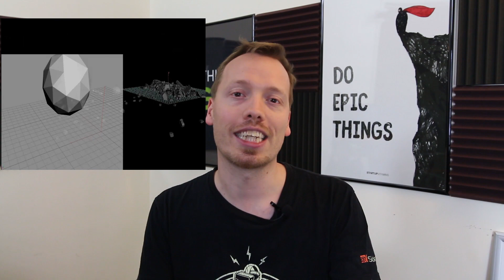Peter Claes & 3DBuzz - Houdini Technical Effects shared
3D buzz recently announced they are discontinuing their website, which marks the end of an era. They are releasing all over their material for free on their website.

Back in the day when I was studying I made a training dvd together with 3d buzz called 'Houdini Technical Effects' and I want to release this training on this channel for free to give it a second life.

The training was made around 2008 and was aimed at intermediate level and was done in Houdini 8 and Houdini 9, so it has been a while.

3D Buzz is near and dear to my heart. The owner, Jason Busby, unfortunately passed away a couple of years ago. But back in the day Jason, Zak Parrish and the others in the team really made a difference to the world in terms of 3d education. They would send out VTMs - Video Training Magazines. You could send them empty CDs and they would burn their video training onto it and send them back to you. Great community service.

When I was 17 years old I went over there to the Renaissance Center which is the place in Dickson, Tennessee, where Jason and Zak would teach. I went twice. The first year I went for the 'MaxU4',  a four week intense 3d studio max course. It was a lot of fun and after finishing that, I told them next year I would be back for the 'MayaI12', which was a three months intense Maya course. I really enjoyed it and near the end of the course, Jason talked to me a bit and told me 'you have the right mind to go into Houdini'.

I didn't know much about Houdini at the time, so I decided to look into it. That started my journey to learn Houdini. Since then I have been using it a lot and have been enjoying that as a career professionally and also in my own spare time to make little pieces of art.

This is many years ago and since then I went on to go and study at Bournemouth University where I also learnt more Houdini and learnt mathematics for computer graphics and fundamentals of programming and also the art side like life drawing and things like that.

When I was in Bournemouth University as a student and I was starting to get into Houdini even more, I decided to work with Jason and 3dbuzz and make this tutorial dvd: 'Houdini Technical Effects'. It was well received at the time and it sold about 300-400 copies. I made the tutorials and 3dbuzz distributed it.

Now that they announced that they are going to release all the material, I thought that I can also do the same and release it through youtube to the community. Do keep in mind that the tutorials are a bit older. There are still relevant concepts in there, but take them with a grain of salt. Not everything in the tutorials is going to be a one to one match.

There are still some cool concepts in there such as: dot products, cross products, some volume manipulation, pre-transfrom - do something - post-transform.

It is quite amusing and somewhat nostalgic for me to watch these old tutorials :-).